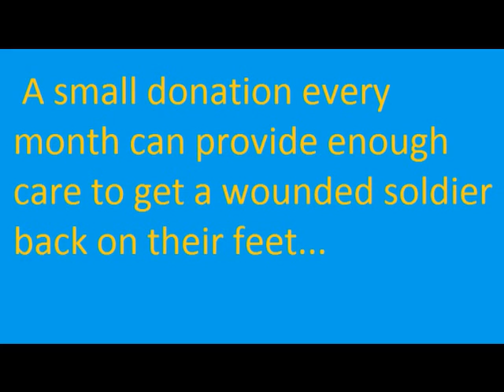help for heroes advert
a short homemade advert for help for heroes